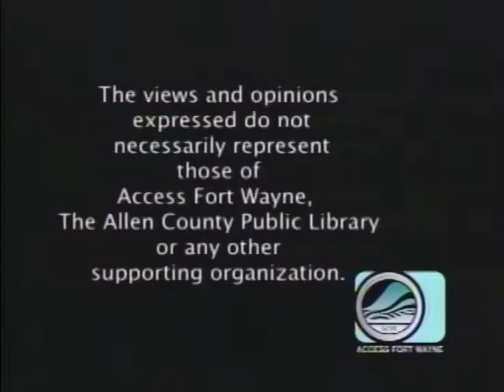DOUG LUCKER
VIETNAM VETERAN